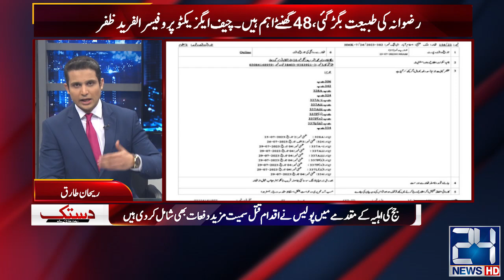Ban on PTI? Govt In Big Trouble? | Dastak | 31 July 2023 | 24 News HD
24 News HD Is One Of The Leading News Channels Of Pakistan Bringing You The Latest Current Affairs From Pakistan And Around The World.  Live National Assembly ,Senate Session And Current Affairs